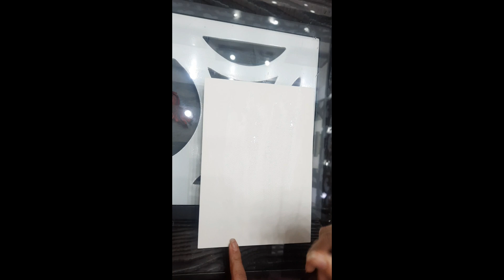How To Make Easy Watercolour Tube Painting For Beginner || Beginner Friendly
Hello everyone ,,, I hope you all are doing well .welcome to my channel Sakshi Creations..This video shows you how you can start watercolour tube painting easily by just clicking on the video...

This video is beginner friendly as this watercolour painting is very easy to made if you are looking for easy water colour tube painting then this video is for you guys.

Material Required:-
water colour paper , Cold Pressed sheet
paint brushes
watercolour tubes

You can also add me on instagram ..
Sakshi_Creations__